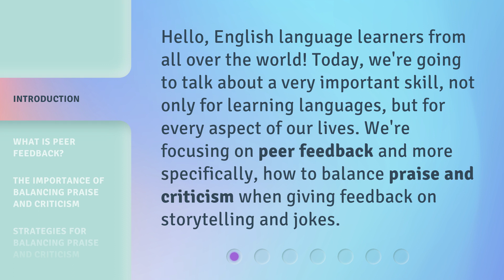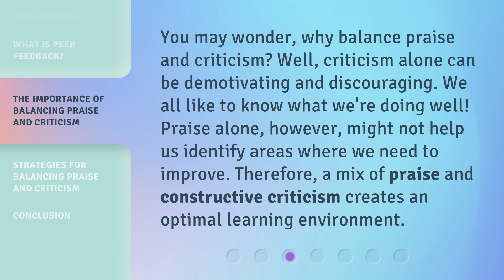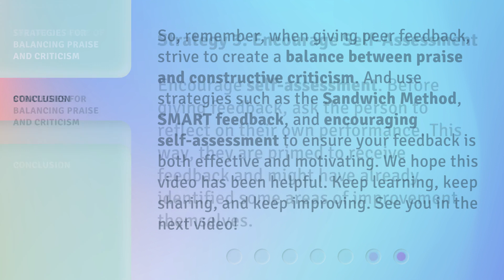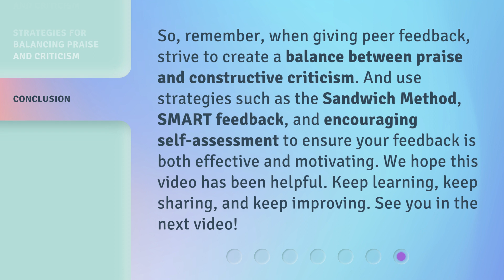Balanced Feedback: The Art of Mixing Praise and Criticism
Balanced Feedback: The Art of Mixing Praise and Criticism • Learn how to effectively balance praise and criticism when giving feedback on storytelling and jokes in this informative video. Discover the importance of striking a good balance and explore strategies such as the Sandwich Method and SMART Feedback.

00:00 • Introduction - Balanced Feedback: The Art of Mixing Praise and Criticism
00:31 • What is Peer Feedback?
00:59 • The Importance of Balancing Praise and Criticism
01:26 • Strategies for Balancing Praise and Criticism